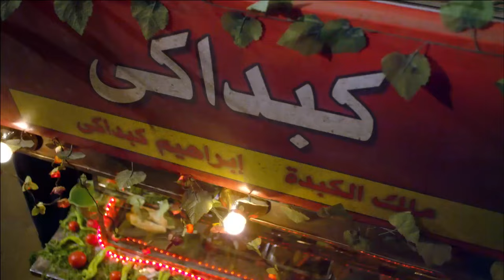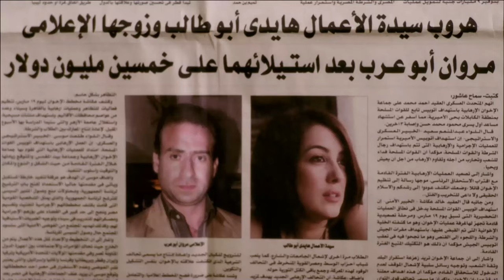فيلم الكوميديا "شقاوة عيال" بطولة محمد امام و مي عز الدين